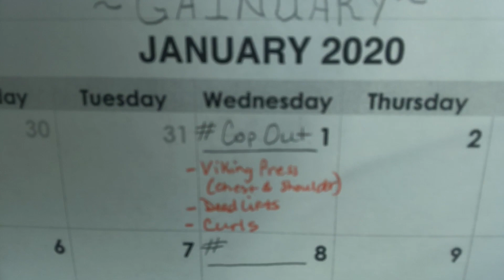My GAINuary Plan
Snail Mail:
Lori Cotterman